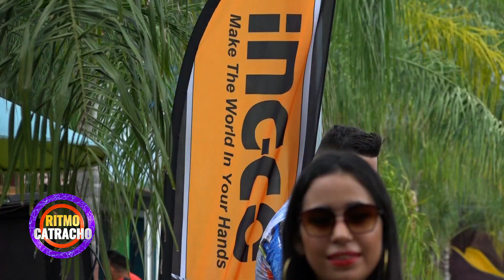MIX PUNTAS VIEJAS, KANDELA EN VIVO RITMO CATRACHO